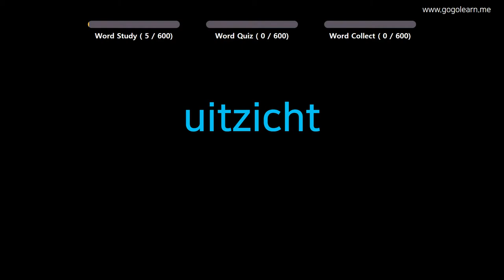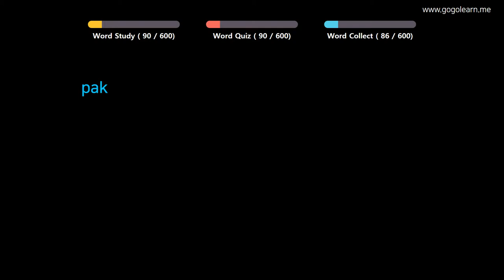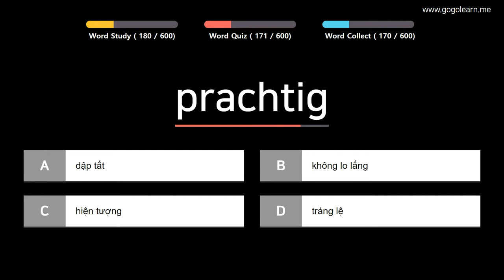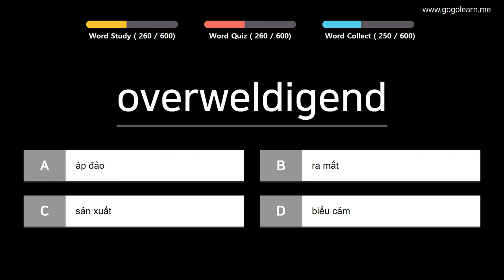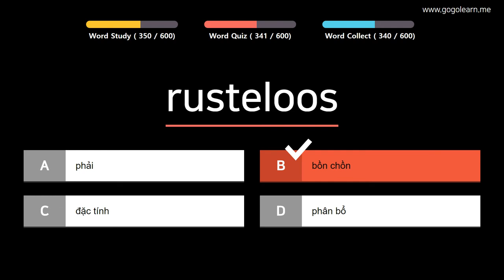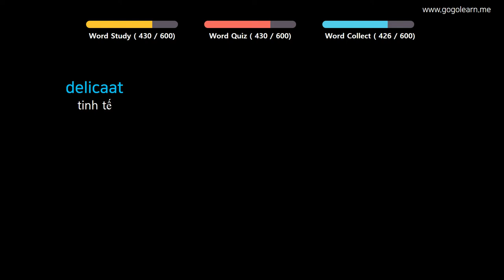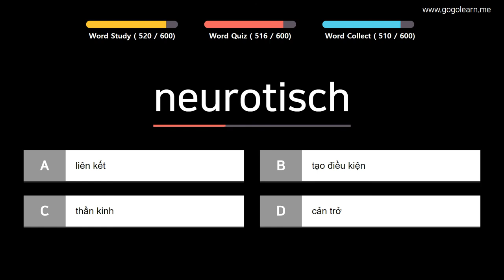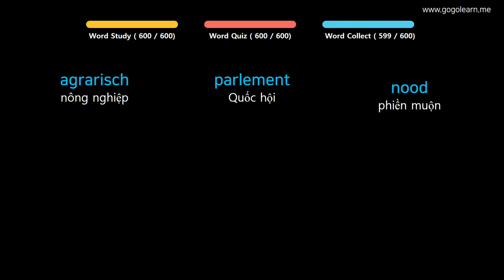Học Tiếng Hà Lan | Phần 16: Từ Vựng Tiếng Hà Lan Dễ Học Nhất | Golearn